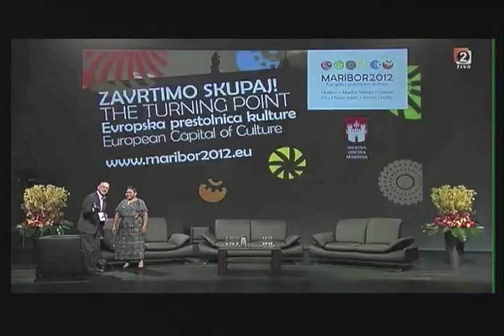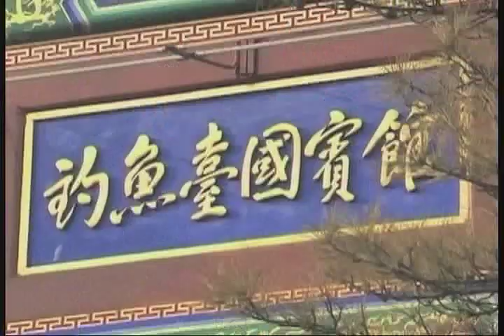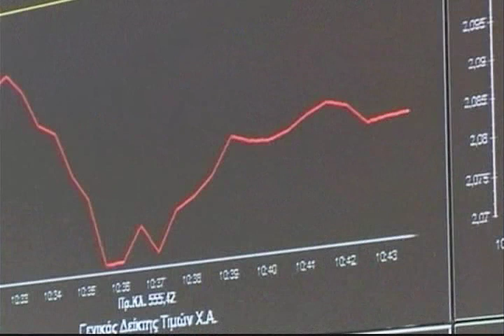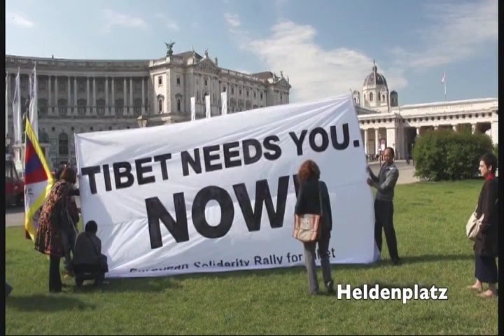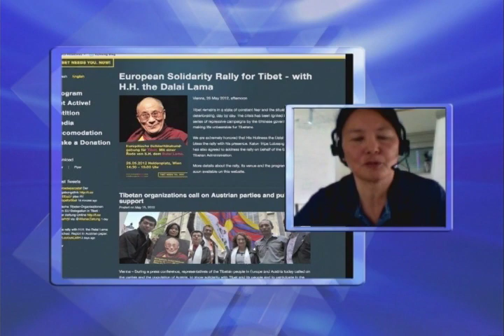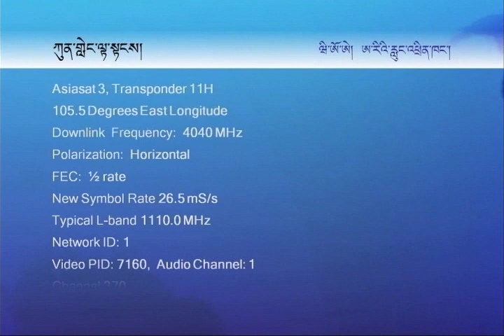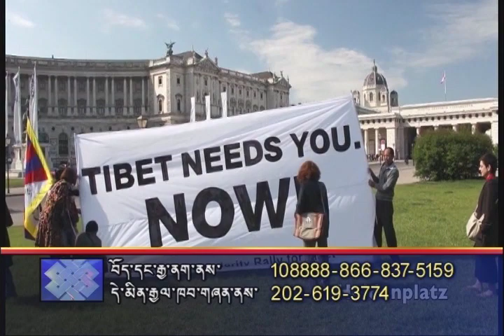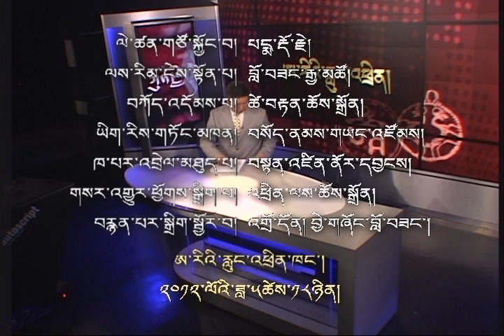Europe for Tibet: Solidarity Rally, Vienna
ཡུ་རོབ་བོད་དོན་གདུང་སེམས་མཉམ་བསྐྱེད་ལས་འགུལ།
Kunleng discusses the May 26 all Europe Solidarity Rally to take place in Vienna. Guests: Chungdak Koren, MP, and Dicky Yangzom Tethong, Rally Organizing Committee.